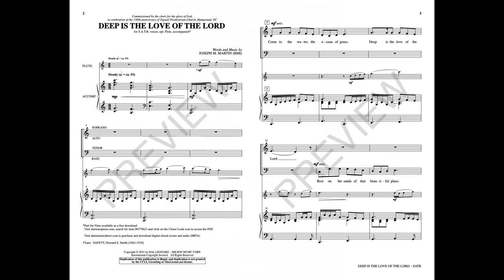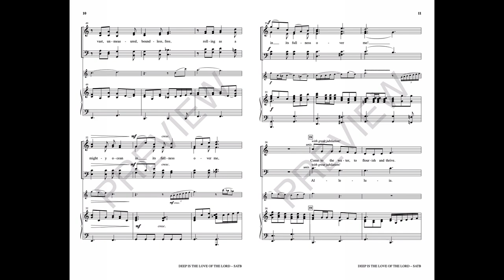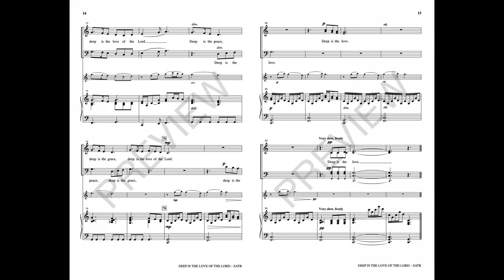DEEP IS THE LOVE OF THE LORD (SATB Choir) - Joseph M. Martin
Buoyant with hopefulness, this joyful anthem in 6/8 rises and falls in waves of assurance. A fluid accompaniment provides an impressionistic element as the refreshing images of sacred water flow freely from the anthem to the heart of the listener. Unison singing establishes confidence with pleasing harmonies adding their magic to the mix. This sacred selection is a welcome addition to music for baptisms or services of renewal.